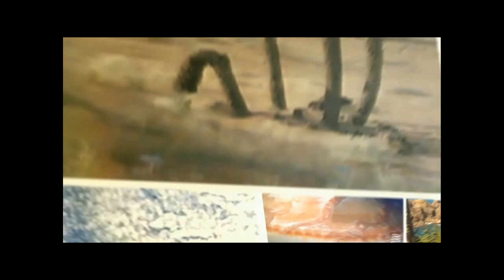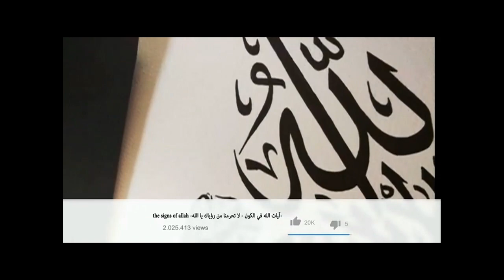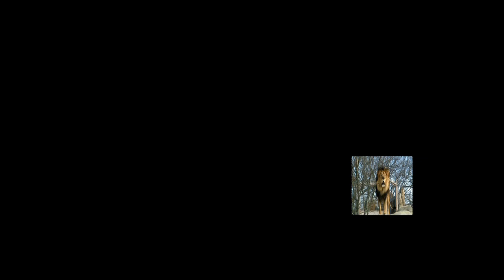allah Top best Amazing Video in The World on Youtube and facebook 2021 over time